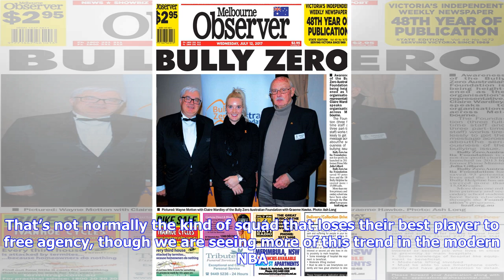Breaking News | Utah jazz 2017-18 season primer: finding a new identity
Utah jazz 2017-18 season primer: finding a new identity

Use your ← → arrows to browseSALT LAKE CITY, UT – APRIL 28 Rodney Hood 5 of the Utah Jazz scores in ...